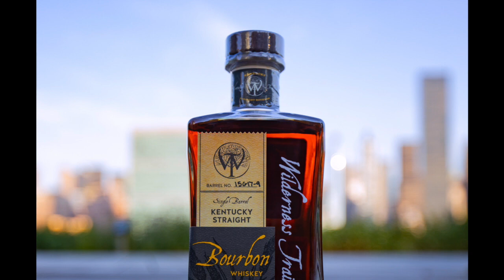Mondays Suck Awards - Best Single Barrel Pick of 2020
Hood Sommelier and Single Barrel Snob announce Mixed Doubles (OJ x Justin) from Taste Select Repeat as the best singel barrel pick of 2020